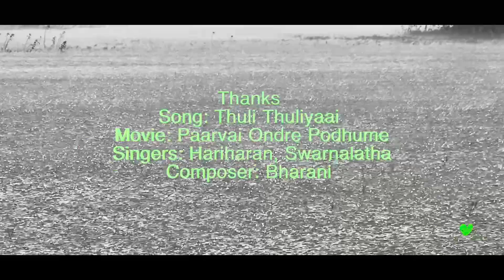Thuli Thuliyaai song!